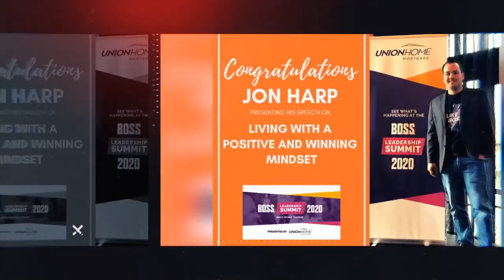The Journey to Real Estate Success with Jon Harp & Joey Adkins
Tell Me More presented by Major League Success brings you, Joey Adkins, with Ohio Housing Experts at eXp Realty. Joey has an unexpected journey to real estate. After college, he tried his hands in a couple of different career paths. Each career, he knew it was not going to be the one for him but he gained so much knowledge at each spot that has helped him in his real estate business. While being on the search to find a career that truly gave him fulfillment, he connected with his mentor through Facebook. He saw what his mentor was doing and how he was able to build his business by referral. With that, Joey knew real estate was his career! Being licensed for only 2 years, he has been able to grow his business his way, through his friends and family.

Want to learn more about the clubhouse or learn about how Jon can help you grow your business?